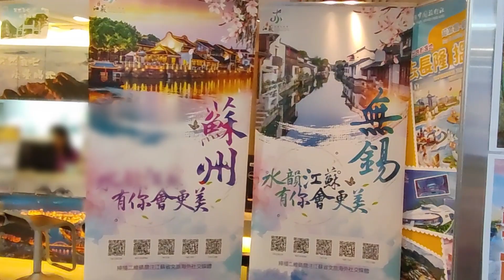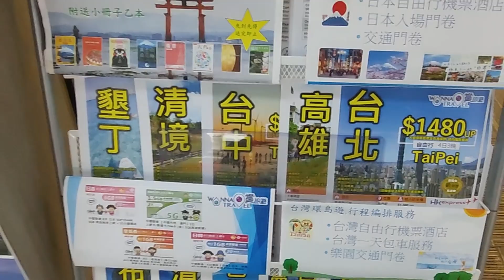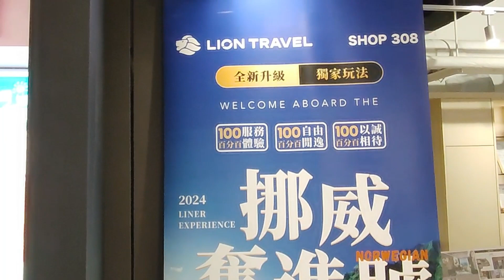2024 Apr 29 where to go ? lots of tourist companies , Hong Kong